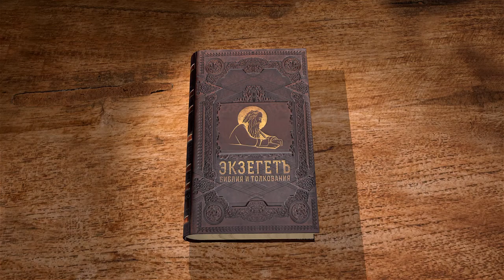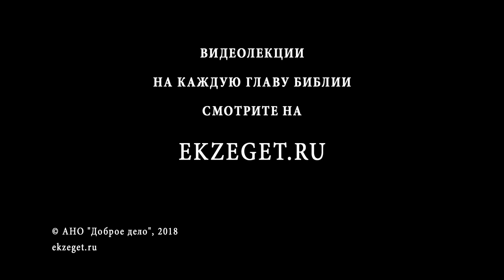3-я книга Царств. Глава 19. Протоиерей Олег Стеняев. Ветхий Завет